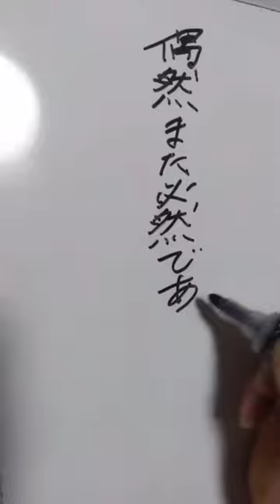【俳句の滅亡神雷CH】しりとり俳句 偶然また必然である花の下 前田霧人 平室鯛松🐟🐗